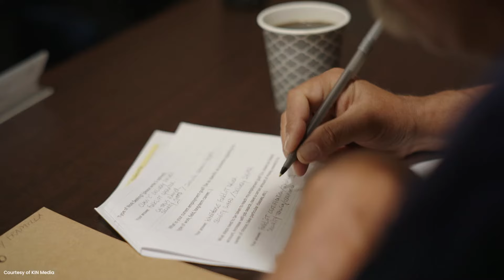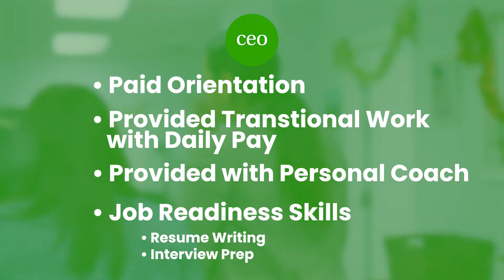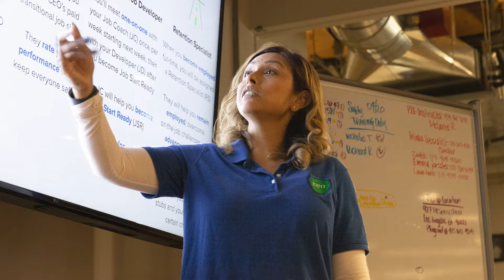Who We Are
The Center for Employment Opportunities (CEO) provides immediate, effective, and comprehensive employment services to people returning from incarceration. Our belief is that anyone who wants to work should have the opportunity to do so and the ability to support themselves and their families. Through paid on-the-job training, job coaching and placement, advanced training and credentialing, and job retention and support services, we are not only helping people find employment, but we are empowering them to obtain good-quality, high-paying careers.

CEO is working towards a vision where anyone coming home from incarceration can fully participate in society, and that means fully removing all barriers to employment, providing technical support to other non-profits who are doing similar work, and advancing our policy and advocacy work to pass legislation that promotes inclusive hiring and economic mobility.